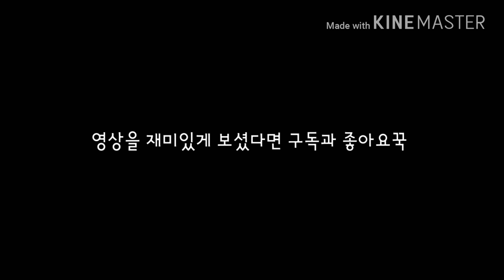추석특집6인방 그리기!![꾸작]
유니,윤이,강이,진이,연이(저 꾸작),정이(07)으로 그러봤습니당!!!